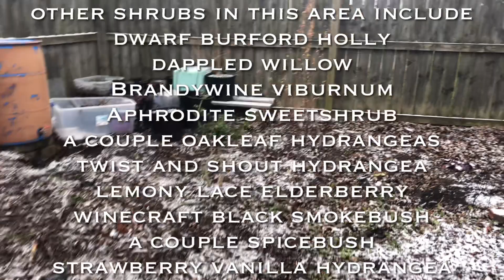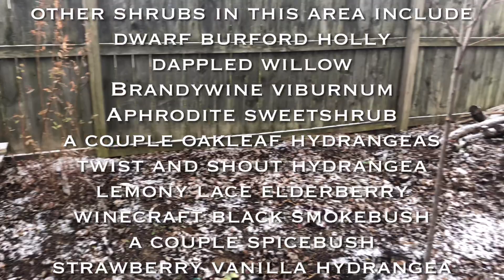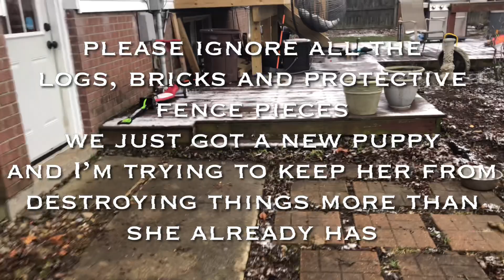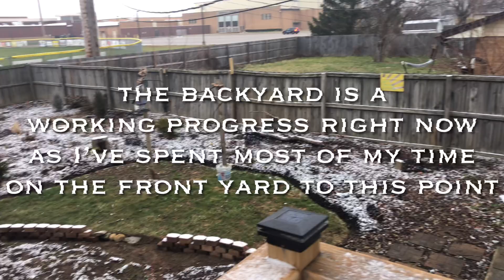Happy New Year! 2024 backyard garden walkabout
It’s a brand new year and I’ve got big plans for my gardening space and projects this year! I hope you all will join me and follow along on the successes, failures and eventual growth of my garden transition! I hope to be more active this year with new content on both YouTube and instagram at gardeningwithjason. Thanks for your support and I hope you get something out of my channel!